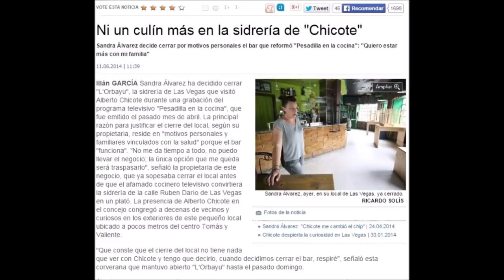Expulsión inmediata de Maria Jesús Ruiz de Gran Hermano Dúo y el gran drama de Jordi González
Se acerca el momento de la gran final de Gran Hermano Dúo y tras la esperada expulsión de Antonio Tejado y Carolina Sobe, ya se pide el abandono de Maria Jesús Ruiz de la casa .

GH Dúo sigue dando muchos sustos a mediaset y a sus presentadores Jorge Javier Vázquez y Jordi González .
Pidieron la expulsión de GH Dúo de Antonio Tejado por arrinconar a María Jesús Ruiz para obligarla a darle un beso como en el caso de Julio por ejemplo . Los seguidores de GH Dúo en Twitter no perdonaron a la concursante María Jesús Ruiz por buscar muchos conflictos ficitios en la casa, etc..

Recordar que GH Dúo , la nueva edición de Gran Hermano protagonizada por famosos que concursan en parejas o tríos, ya ha arrancado y ya podemos decir respuesta a ¿ Cuanto cobran los concursantes de Gran Hermano Dúo ?. El año pasado, los habitantes de la casa de Guadalix cobraban entre 3.000 y 30.000 euros, pero en esta edición mediaset ha decidido subirles el sueldo.
La pareja formada por Kiko Rivera e Irene Rosales encabeza la lista con unos salarios semanales de 45.000 y 35.000 euros respectivamente. Les sigue Maria Jesús Ruiz  con 25.000 euros semanales y su ex pareja Julio , que gana 15.000. Yurena y Juan Miguel están ganando 15.000 y 12.000 euros semanales respectivamente. Detrás de ellos encontramos al resto de concursantes del reality: Sofía Suescun, Alejandro Albalá, Carolina Sobe, Ylenia, Fede, Raquel, Antonio Tejado y Candela Acevedo. Cada uno de ellos gana entre 6.000 y 9.000 euros por cada semana que permanezcan en el concurso.
Comentar , opinar , darle a like !